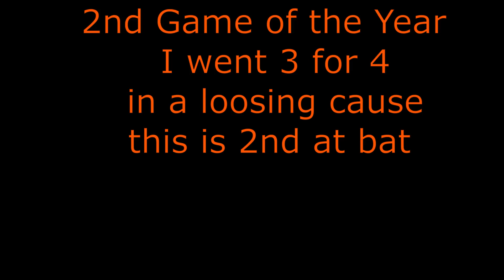Not Baseball Cards, Just Baseball this is my game today 55 and over league game #2 05/14/23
I'm now back on track went 0 for 3 in last weeks game. and 3 for 4 today I'm batting .428 with 1 RBI
you can find our league here:

we are the Marlton Braves .
We are in the 55+ Jim Malik Division